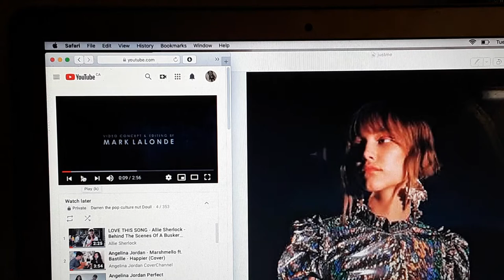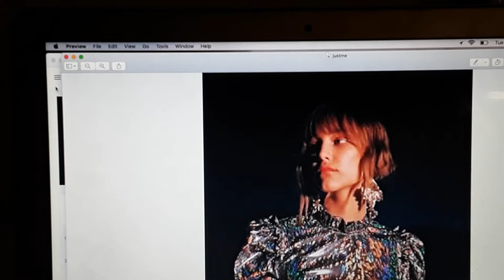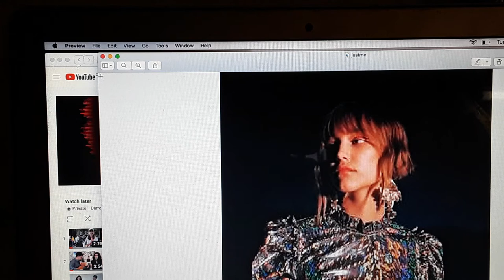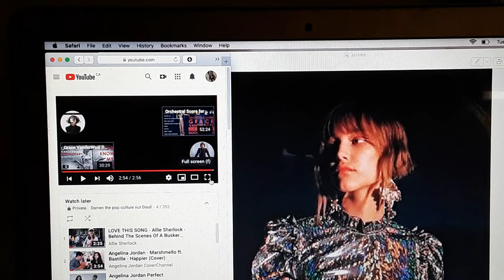Reaction to "Faults" Audio only!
Grace knows what she wants and does it her way! To see more, visit VanderVault: The Grace VanderWaal Digital Archive on youtube. Does this mean that the song is old and Grace mixed it up recently?